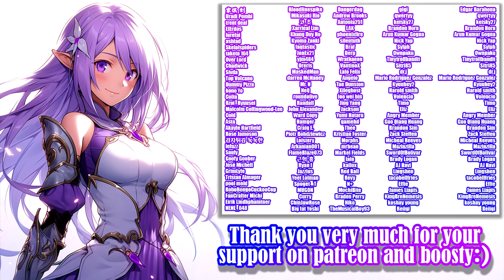The Holy Grail of Alharan - Gameplay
Game: The Holy Grail of Alharan
Platform: PC\Windows only
language: English, Japanese
Video recording program:OBS\Open Broadcaster Software
Image in the end was generated by Midjourney
Configuration of my PC:
Сase: CHIEFTEC Scorpion III ARGB Tempered Glass
Power Supply: Seasonic PRIME 1000W Gold
Motherboard: Asus Rog Strig x570-E gaming
Processor[CPU]: AMD Ryzen 9 5900X
Сooler: Noctua NH-D14
RAM: Kingston DDR4 3600Mhz FURY Beast Black 32gb
Graphics[GPU]: Palit GeForce RTX 3070 JetStream
SSD-M2: Samsung 970 EVO V-NAND MLC 1TB
HDD: Seagate Barracuda 2TB 256MB 7200RPM 3.5"
Developer: Waterspoon (ウォータースプーン)

Description:

When the Holy Grail of Alharahn is stolen by the Youma (demons), Lilua is sent to the island of Kourfet on a mission to search for and recover it. But on the way, the Youma attack the ship. Lilua loses all her equipment and washes up on the shore of the island, and what's more, she's been cursed by a succubus. Not only is she back to Lv1, if she doesn't take in semen she'll be overwhelmed with sexual desire.

00:00 - «Disclaimer»
00:05 - «Intro\Tutorial»
01:56 - «Gameplay»
08:50 - «Gallery»
09:06 - «New Patrons :3»
09:26 - «Active patrons and Boosters :3»
09:46 - «End»